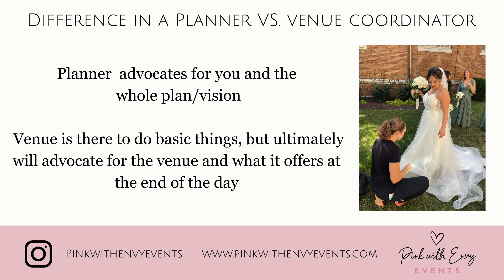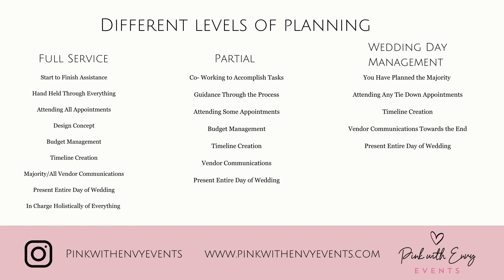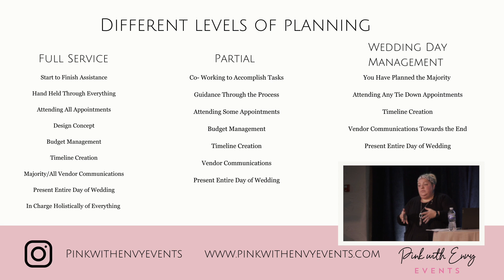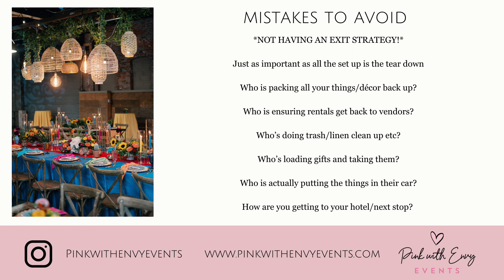Brightside Wedding Planning Tips with Pink with Envy Wedding Planning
Learn some great wedding and event planning tips from Brooke Leppla, owner and lead planner at Pink with Envy Event Planning.

This video was created during The Brightside Music and Event Venues November Venue Open House. These events are designed to empower our clients to have the best wedding planning experience not only at The Brightside, but also with all the vendors they work with.

Learn more about joining any of our Venue Open Houses